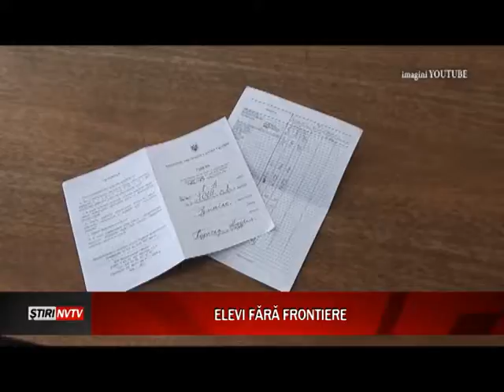elevi fara frontiere